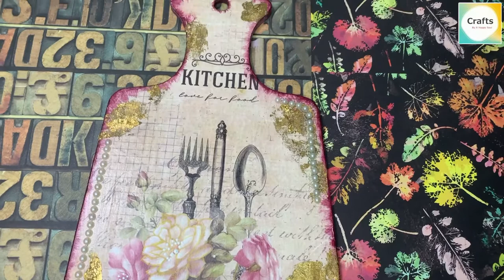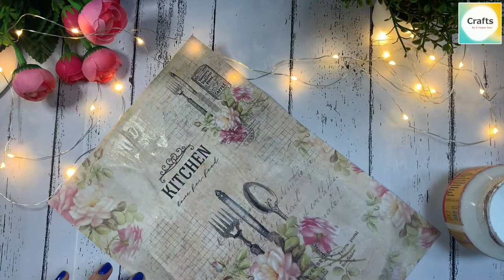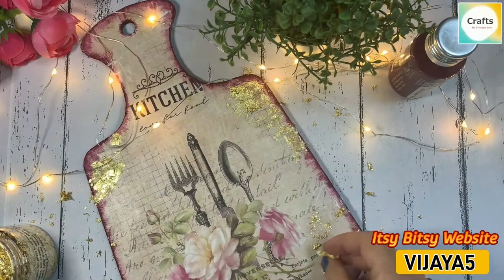Kitchen & Dinning Wall Decor| DIY | Decoupage| Easy Kitchen Wall Art| MDF Chopping Board Wall Decor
In this video, I have shared how I have made a Wall Decor For Kitchen & Dining Area. Please watch it till the end. Hope you will like it.

It will give me a energy and power to make more videos.

With Love ♥️
Vijaya